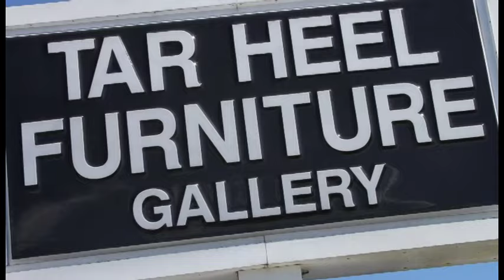2024 at Tar Heel Furniture Gallery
Quality Furniture at Affordable Prices